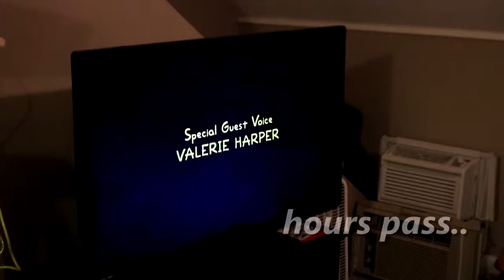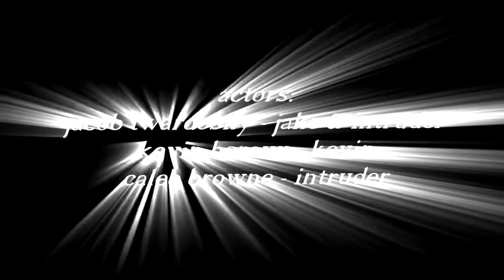Intrusion [Remastered] - Short Film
Strange things occur in Kevin's house, and things quickly go awry when a stranger is let in.

GEAR:
Canon EOS Rebel T6i
Rode Videomic GO w/ Rycote Windjammer
A tripod.